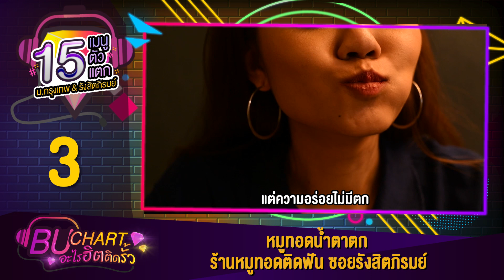BU Chart อะไรฮิตติดรั้ว | 15 เมนูตัวแตก ม.กรุงเทพ&รังสิตภิรมย์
กับข้าวมาแล้วค่าา BU Chart วันนี้ ขอเอาใจสายกิน
พาไปบุกร้านของกินสุดแซ่บ ทั้งในและรอบรั้วม.กรุงเทพ
กับ 15 เมนูตัวแตก ที่ต้องบอกเลยว่าแต่ละร้านนั้นเด็ดไม่แพ้กันเลย